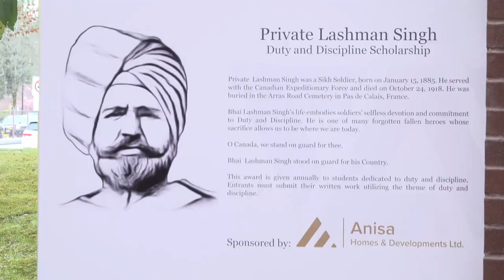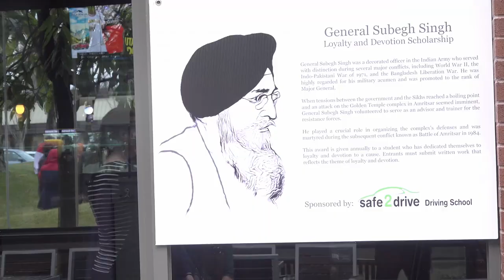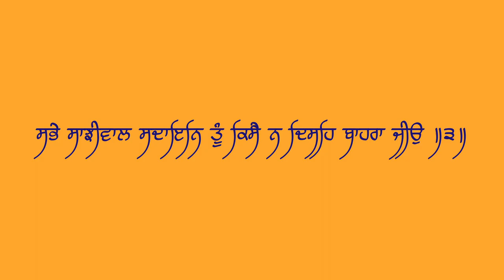Wanjara Nomad Scholarship 2023 ਨਿਸਚੈ ਕਰਿ ਅਪੁਨੀ ਜੀਤ ਕਰੋਂ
By the grace of Waheguru, We are pleased to announce the outstanding recipients of our highly competitive scholarship, who have set themselves apart as true leaders: Junn Choi, Zoe Rothwell, Rowan Cole, Avireet Uppal, and Rida Khan. Their unwavering commitment, unyielding dedication, and exceptional talents have earned them this prestigious award, and we feel honoured to have contributed to their journey toward success.

As we celebrate these remarkable scholars for their outstanding achievements, we cannot overlook the integral role played by their families in supporting and encouraging them to pursue their goals. We extend our sincerest congratulations to each family and express our heartfelt appreciation for the unwavering support and love they have shown these amazing individuals.